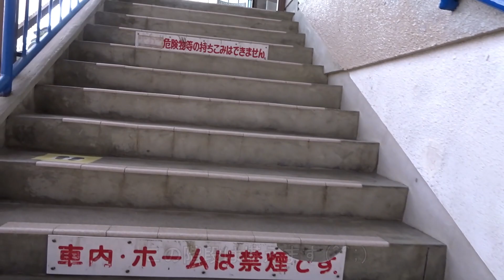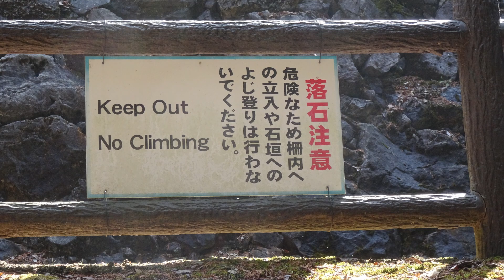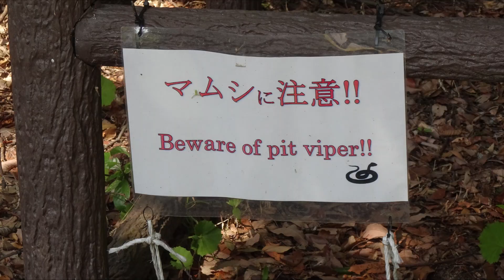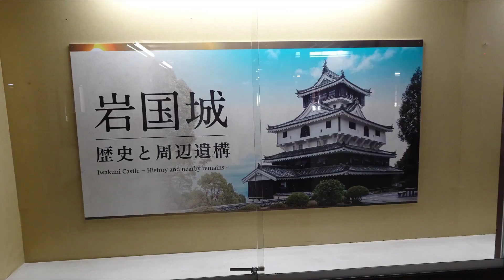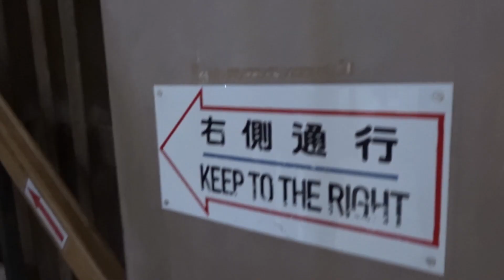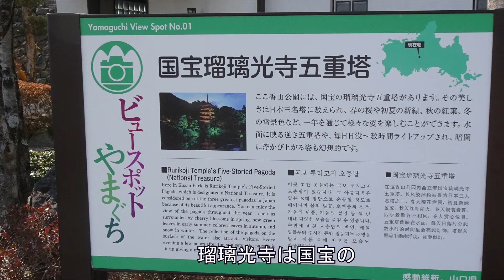岩国城 ロープーウエイで登ります。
錦帯橋のそばにある山口県のお城です。日本刀の展示が素晴らしく刀好きにはたまりません。ロープーウエイで登る山城で絶景の景色が堪能できます。

ステップワゴンの旅　145
Castle near US military base Iwakuni
Attractions near U.S. Military Base Iwakuni